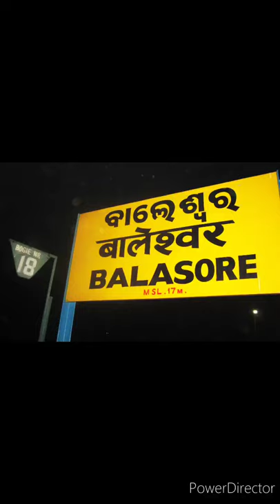Government iti balasore status